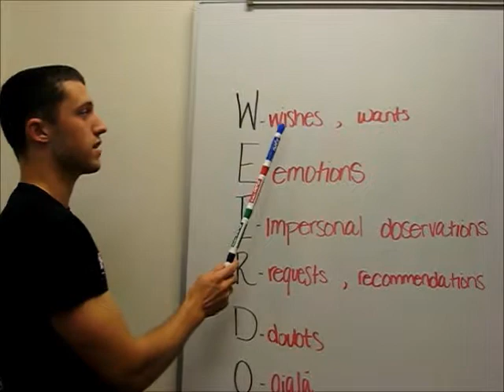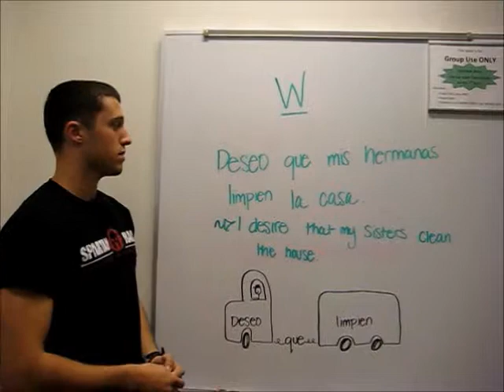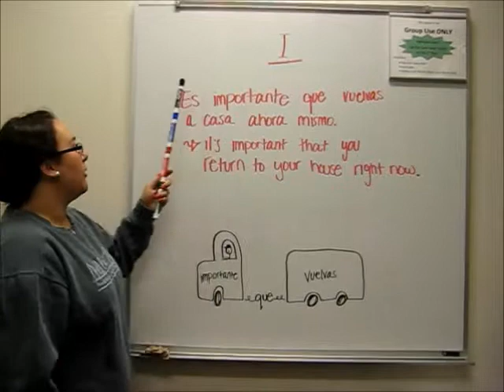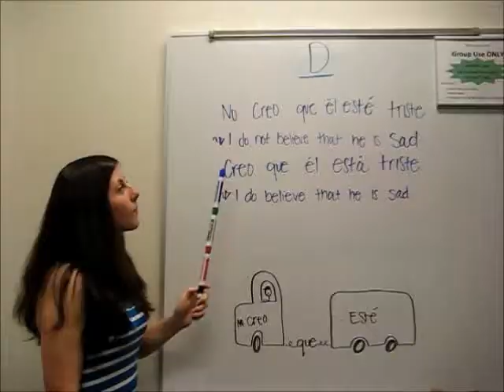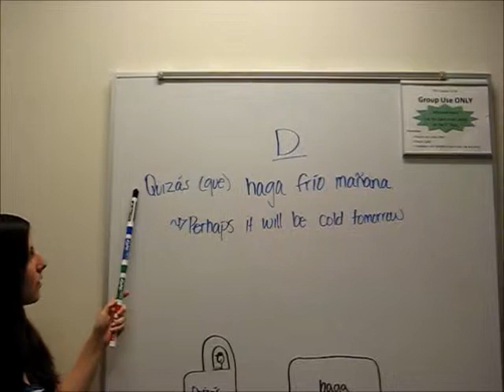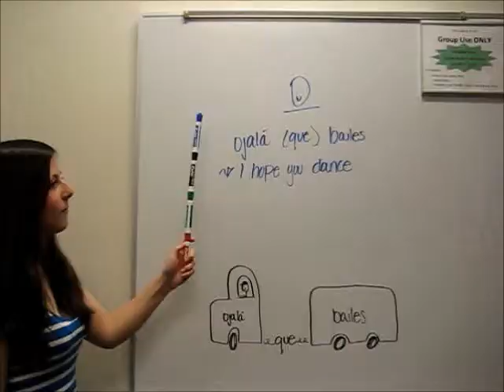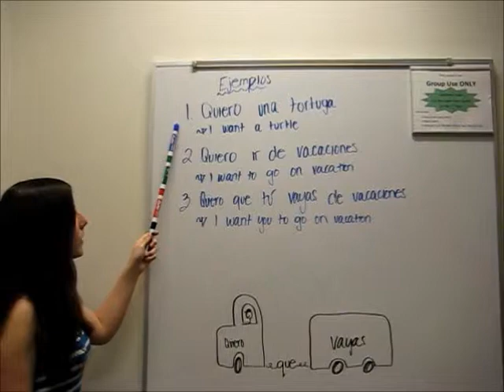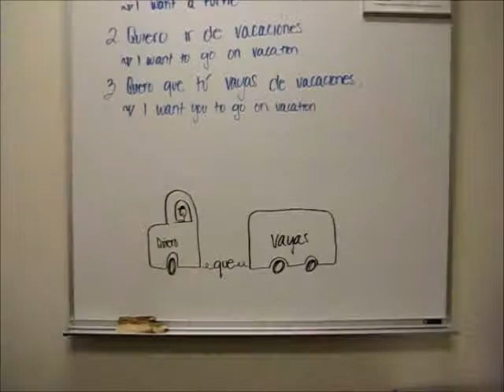Subjunctive Truck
Spanish 1002 blog assignment 3